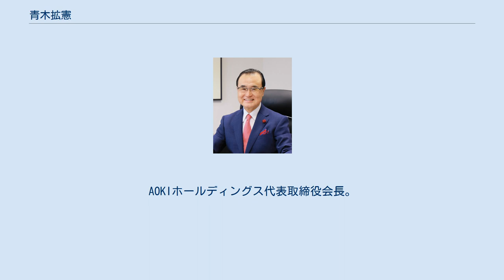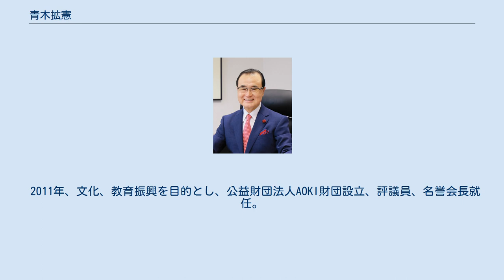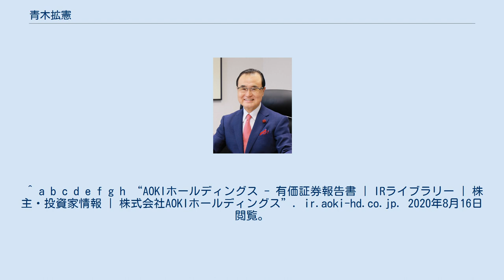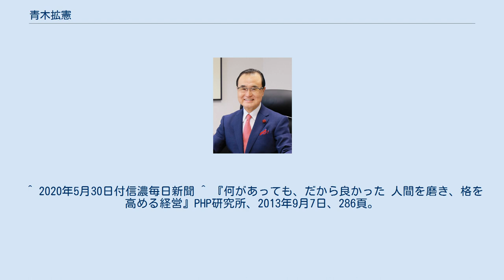青木拡憲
青木 拡憲（あおき ひろのり、1938年9月23日-）は、日本の実業家。
メンズ、レディースファッションの「AOKI」・ブライダルの「アニヴェルセル」・エンターテイメントの「快活フロンティア」を中心としたAOKIグループの創業者。
AOKIホールディングス代表取締役会長。
公益財団法人AOKI財団の評議員、名誉会長。
 1938年9月、長野県長野市篠ノ井で米穀商・青木商店の長男として生まれる。
太平洋戦争後の1946年、父親が質屋を開業するも、行き詰まる。
 長野商業高校卒業後の1958年9月、数有る質流れ品の中で自分が着用し理解できる洋服の販売を決意、弟　青木寶久とともに個人商店「洋服の青木」を創業。
質流れ品の背広の行商をスタート。
1965年7月、第1号店篠ノ井駅前店開店。
その後2店舗開店するも赤字経営が続く。
地域一番店の立地を探し、1971年11月、長野駅前店開店。
黒字経営に転換し、生活のためのビジネスが終わる。
以後、世の中のためになるビジネスを決意。
経営理念（社会性の追求・公益性の追求・公共性の追求）を確立。
当時、１着がサラリーマンの月給に匹敵する価格だったスーツを、毎日日替わりで着られるよう紳士服の流通革命を実現。
渥美俊一氏主宰のペガサスクラブでチェーンストア理論を学ぶ。
 1976年8月、AOKIホールディングス設立、同社代表取締役社長就任。
 1979年12月、郊外型第一号店として、長野市に長野南高田店開店。
本格的なチェーン展開スタート。
 1986年11月、本社を横浜市都筑区に移転。
 1991年9月、東京証券取引所市場第一部へ上場。
 1998年、アニヴェルセル株式会社（ブライダル事業）・株式会社快活フロンティア（エンターテーメント事業）の２事業を創業。
 2008年、純粋持株会社体制に移行。
2010年、代表取締役会長に就任。
 2011年、文化、教育振興を目的とし、公益財団法人AOKI財団設立、評議員、名誉会長就任。
 2014年、紺綬褒章受章。
 2016年より新日本フィルハーモニー交響楽団評議員を務める。
 2020年、信毎賞受賞。
 趣味は美術鑑賞。
特にマルク・シャガールの作品を好み、取得。
代表作「アニヴェルセル」は、ブライダル事業の施設名の由来にもなった。
公共性の追求の一環として、2011年の台北・ 国立故宮博物院にて開催された中華民国建国100周年記念展覧会「シャガール展」他、各美術館のさまざまな「シャガール展」に作品を貸し出し、協力。
・『何があってもだから良かった』PHP研究所 2013年 ・株式会社AOKIホールディングス ^ a b c d e f g h i “AOKIホールディングス - 沿⾰ | 企業情報 | 株式会社AOKIホールディングス”. ir.aoki-hd.co.jp. 2020年8月16日閲覧。
 ^ a b c d e f g h “AOKIホールディングス - 有価証券報告書 | IRライブラリー | 株主・投資家情報 | 株式会社AOKIホールディングス”. ir.aoki-hd.co.jp. 2020年8月16日閲覧。
 ^ “AOKIホールディングス会長 青木拡憲(1)” (日本語). 日本経済新聞 電子版. 2020年8月16日閲覧。
 ^ “公益財団法人AOKI財団”. aoki-zaidan.or.jp. 2020年8月16日閲覧。
 ^ 平成26年7日7日付官報 ^ “財団概要・事業運営 | [公式新日本フィルハーモニー交響楽団 | [公式]新日本フィルハーモニー交響楽団]” (日本語). [公式]新日本フィルハーモニー交響楽団—New Japan Philharmonic— (2018年2月26日). 2020年8月16日閲覧。
 ^ 2020年5月30日付信濃毎日新聞 ^ 『何があっても、だから良かった 人間を磨き、格を高める経営』PHP研究所、2013年9月7日、286頁。
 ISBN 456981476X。